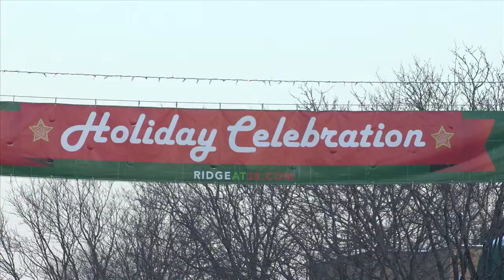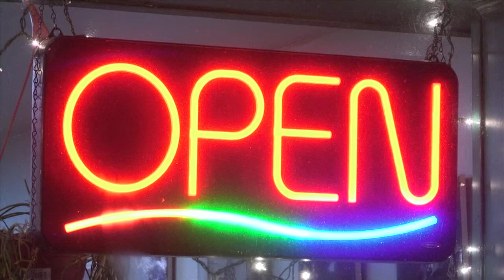Holiday Celebration on Ridge at 38